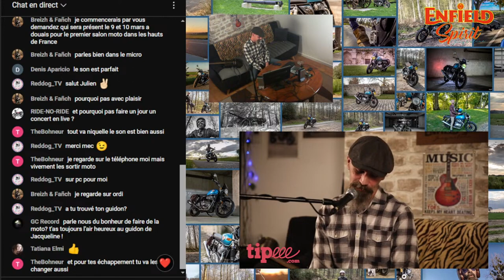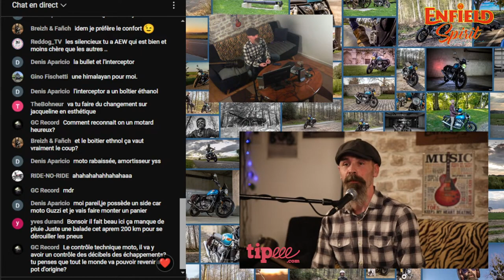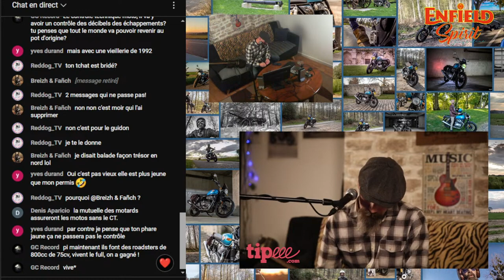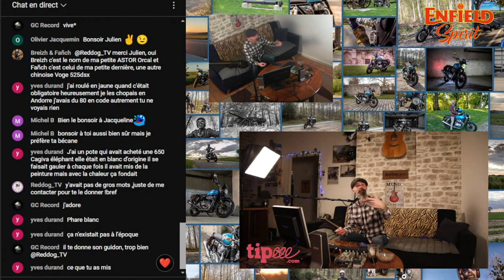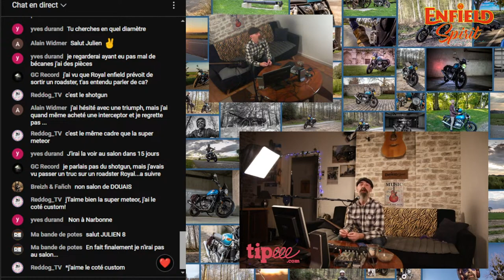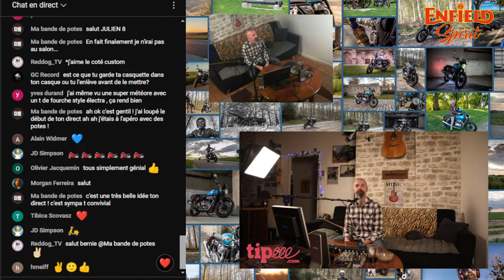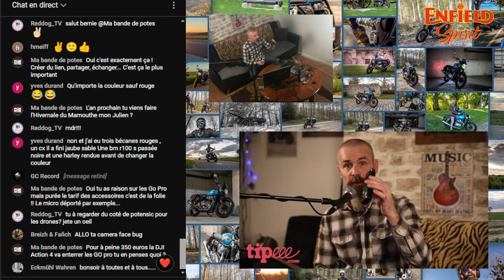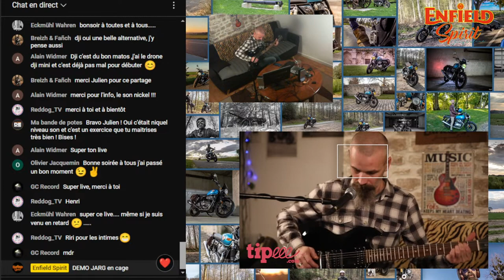Les Copines de Jacqueline En Direct (02/2024) Enfield SPiRiT // Royal Enfield 650 [Remasterisé]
REPLAY de Mon premier Direct Live Royal Enfield By Jacqueline Enfield SPiRiT✌️
( j'ai amelioré le son du live )
On discute ROYAL ENFIELD Interceptor 650, moto, contrôle technique, musique Rock et Foire aux Questions des abonnés en direct.

liens proposés dans le live :

@DeMOgroupe  Mon Groupe
@Nicorama_ Les Drones
@MonSport06 Les Cameras

TIPEEE pour me soutenir : ( Merci )